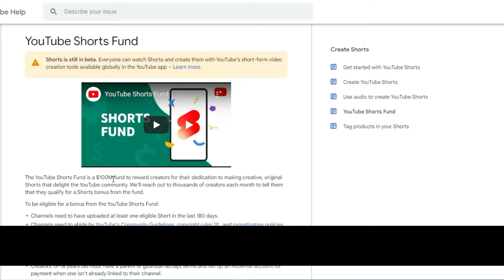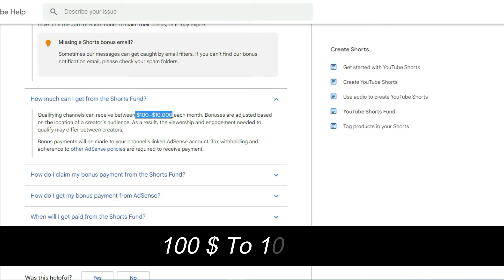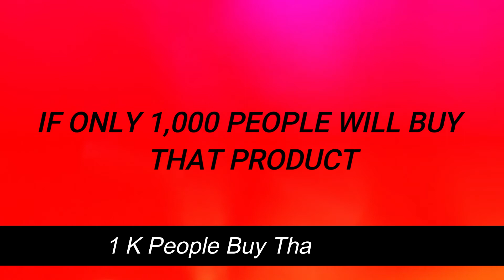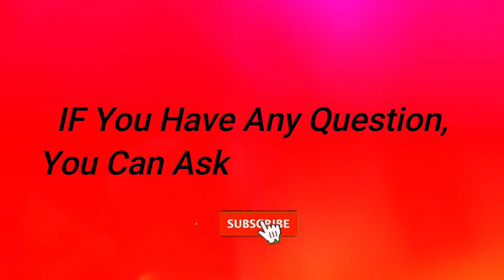Money From YouTube Shorts In 2022| YouTube Shorts Fund Monetization Big Update| Online Earnings 100%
In This Video We Discuss: How To Make Money From YouTube Shorts In Pakistan, YouTube Shorts Se Paise Kaise Kamaye, YouTube Shorts Se Earning Kaise Kare, YouTube Short Se Kitne Paise Milty Hain, Studnets 2022 Me Earning Kiase Kare.

We Completely Discuss About Following Topics:
*How To Earn Money From YouTube Shorts Video,
*How To Earn Money From YouTube Shorts In 2022,
*Earn Money From YouTube Shorts In Pakistan,
*YouTube Shorts Se Paise Kaise Kamaye In Pakistan,
*How To Earn Money From Home In Pakistan,
*YouTube Shorts Earning Pakistan,
*Earn Money From YouTube Shorts Video,
*STUDENT YouTube Se Paise Kaise Kamaye,
*How To Earn Money From In Home For Students,
*How To Earn Money From Home For Students,
*How To Make Money From Home For Students,
*How To Make Money Online For Free For Students,
*How Students Can Earn Money Online,
*online earning

Asslam-o-Alikum, This Is Our New Channel About Online Earning Ideas, Online Earning In Pakistan. We Are Sharing Our Knowledge For Those Peoples Who Want To Earn Money Online.